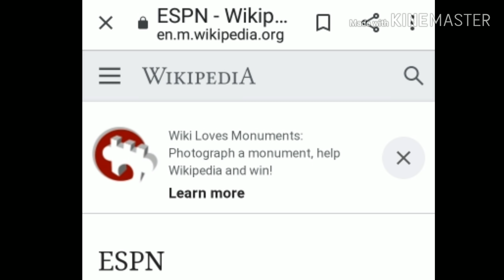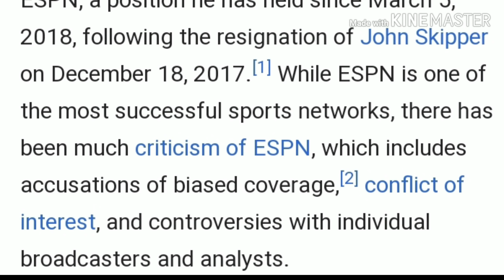ESPN SCRUTINIZED FOR ASSISTING TYSON FURYS CORNER IN WALLIN FIGHT